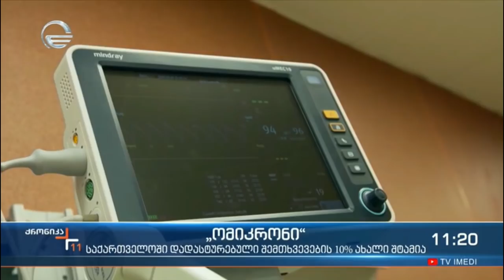ქრონიკა 11:00 საათზე - 10 იანვარი, 2022 წელი